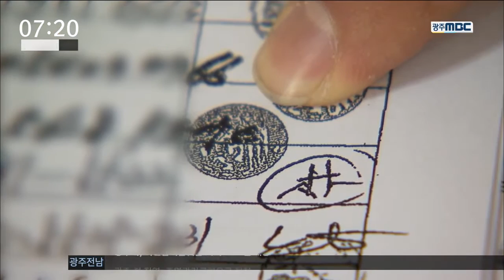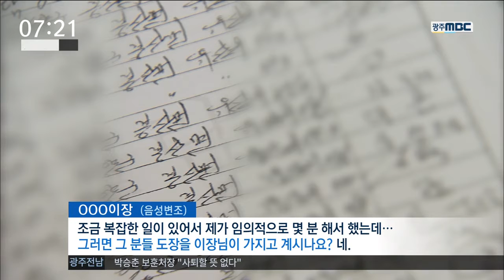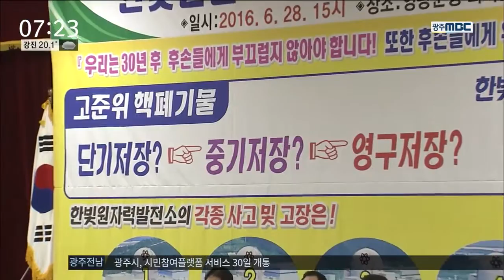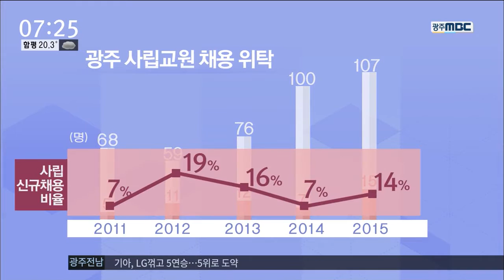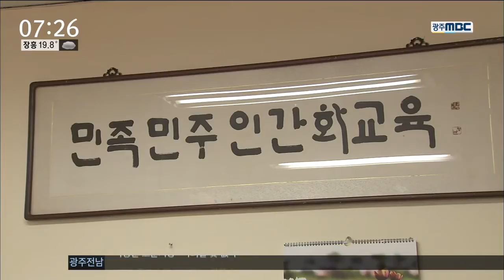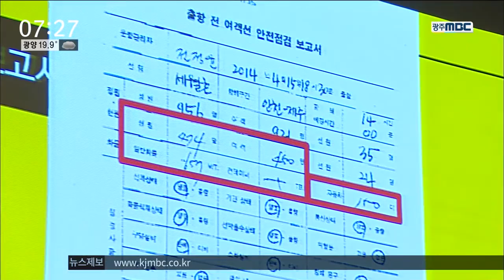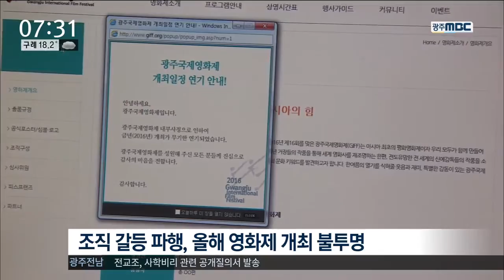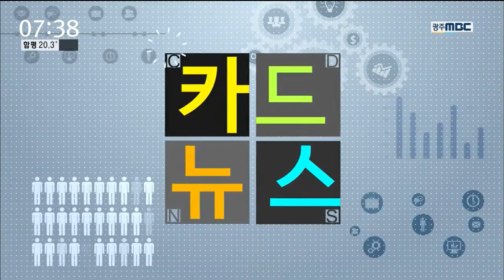[뉴스투데이]뉴스투데이 다시보기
담양군민 6천 명이
메타프로방스사업을 정상화해달라며
대법원에 낸 탄원서가 조작됐다는 의혹이 일고
있습니다.

사학법인의
교사 채용 비리를 막기 위해
신규 교원 채용을
교육청에 위탁해야한다는 목소리가 큽니다.

한빛원전에 사용후 핵연료를 보관할
임시 저장고 설치를 놓고
주민 반발이 거세지고 있습니다.

광주 국제영화제가
조직 내부 갈등으로 파행을 빚는 가운데,

광주 영화인들이
지원을 중단하라고 촉구했습니다.